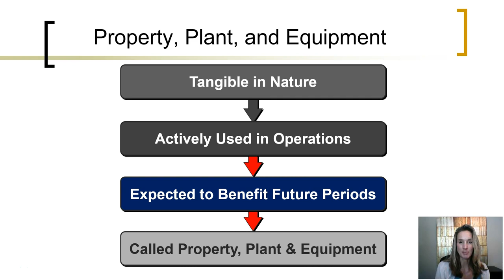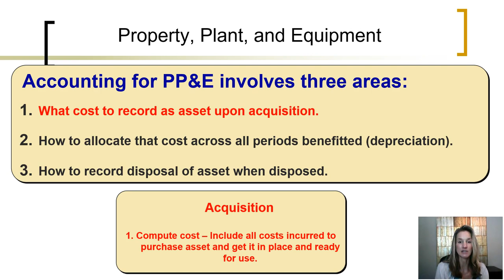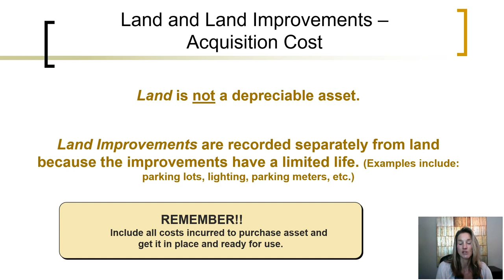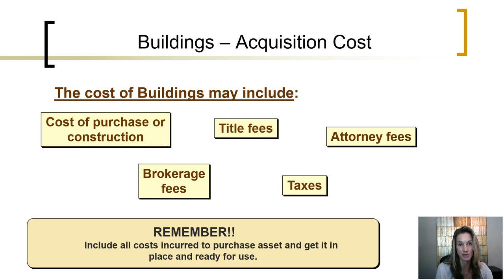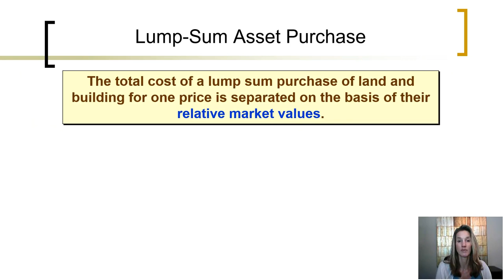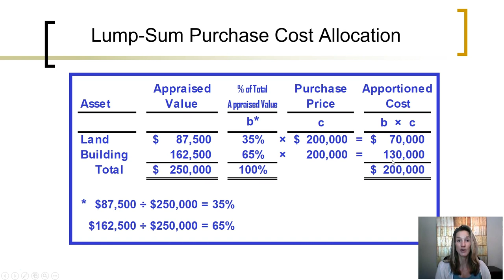Acquisition of Property, Plant & Equipment ch10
Financial accounting discussion of long term assets (property, plant, and equipment) and the accounting for their acquisition.